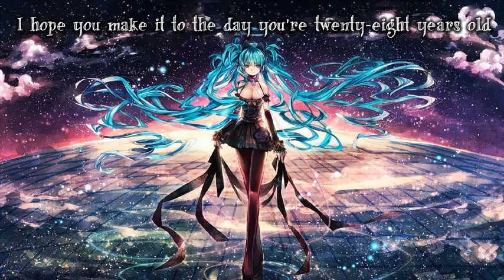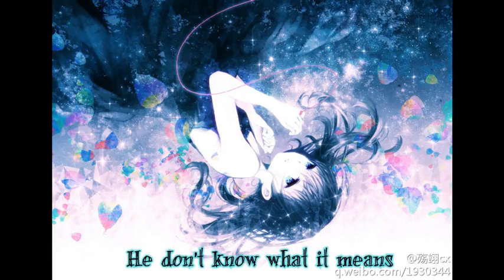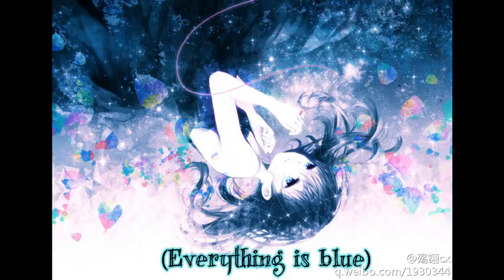Nightcore~Colors (Requested)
PLZ READ!!!

Halsey-Colors

Lyrics in dah vid

Have a request??? Just ask ~(^-^)~

Hope you enjoyed the vid :D